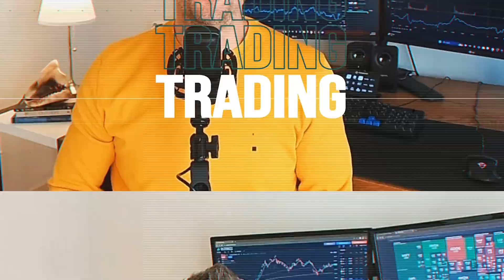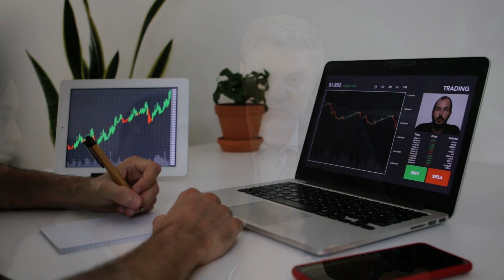How I plan to improve my trading in 2024...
Become a Funded Career Trader at Lux Trading Firm.

Today, Miky tells you how to improve your trading in 2024...